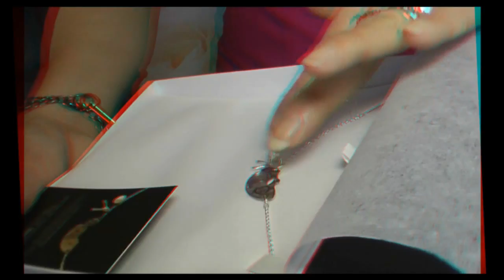Booboo & Fivel Stewart & Portobello Jewelry at Secret Room Events Luxury Lounge in 3D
Booboo and Fivel Stewart with designer Susan Yin, Portobello Jewelry and Joyce Chow of MBN Newsvideoweb at the Secret Room Events Red Carpet Luxury Lounge gifting suite in anaglyph 3D.